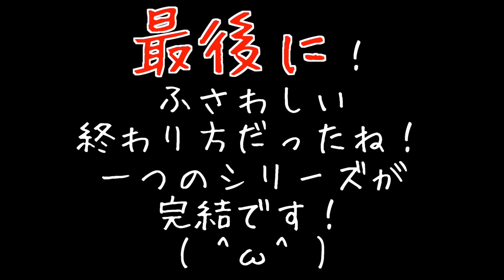【最終回 新マスオのマインクラフト】最後は驚きの結末に…！#108